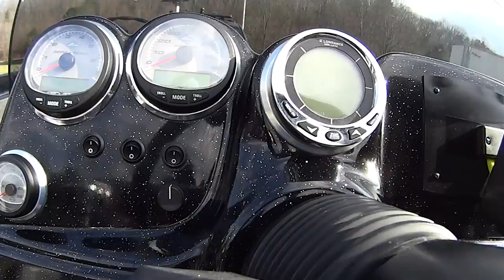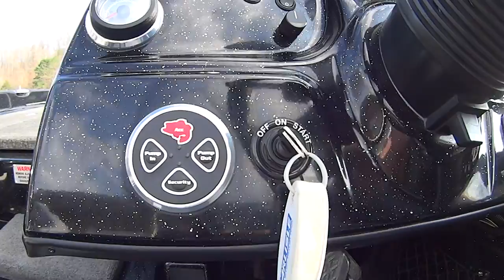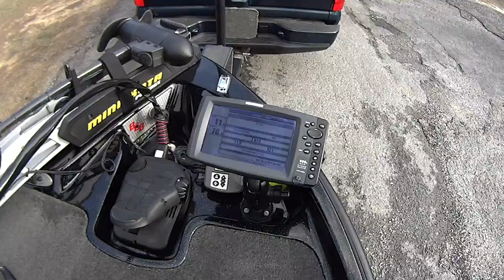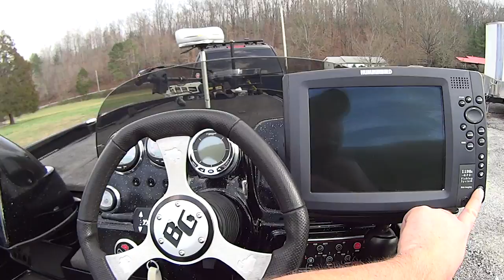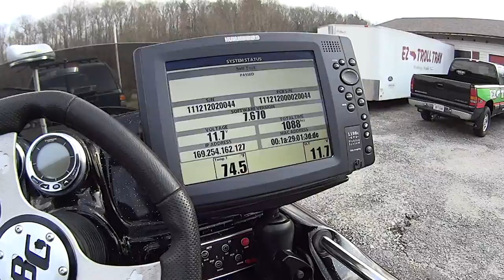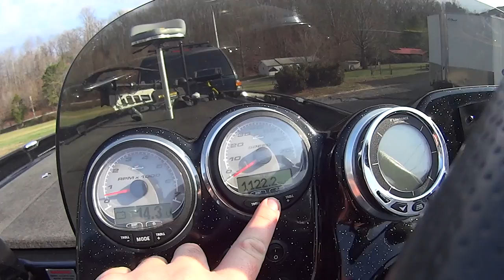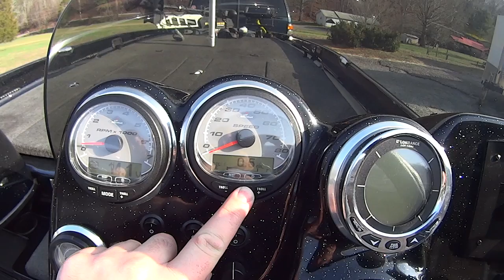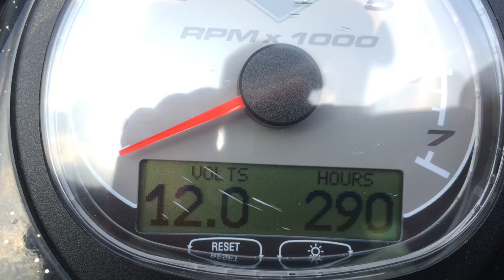BassCat Pantera IV Overview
This boat is for sale, $28,000 obo. I am the second owner of this boat. I purchased it in 2012 with only 67 hours and have always kept it in a garage. It now has 290 hours. It is tournament ready with a lot of accessories. BassCat boats are known for being one of the best made bass boats on the market, and you can tell that in the fit and finish of their boats. The Pantera IV model is 19' 5", but has the storage capacity and rough water ride quality of a 20'+ size boat. This boat has: MinnKota Fortrex 80lb thrust trolling motor with G-Force handle, Hydrowave, Humminbird 1198c and Humminbird 998c linked together, 998c has Transducer Shield and Saver mount on trolling motor, two Rod Buckle retractable straps on front deck, two factory butt seats, custom factory boat and motor cover, dual consoles, Hot Foot throttle, two Mercury SmartCraft gauges, three DieHard PM1 31 series AGM batteries, 3 bank battery charger, Slidemaster 6" jackplate with E Ladder, MotorMate, 25P Trophy Plus prop, factory bow trailer steps with grab pole, swing away tongue, two EZ-Troll Trailer Steps, disc brakes, GatorHyde trailer coating, fiberglass fenders, Boat Buckle rear straps, GloLight LED tail lights, full Bluewater LED light setup on boat and trailer including: eight yellow strips on front deck, two yellow strips under consoles, four strips on back deck, two yellow strips inside jackplate, dimmer switch for all yellow lights inside boat, front nav lights, 1500 lumens front driving light, white led lights in each storage compartment and white 60 led strips on each rod locker lid, six yellow strips under trailer, two yellow strips on trailer side steps, and two white strips for trailer reverse lights. As you can see this boat is fully loaded and ready for serious tournament fishing. Everywhere this boat goes it gets a lot of compliments. I am selling this boat because I have gotten out of bass tournaments and more into kayak bass fishing.